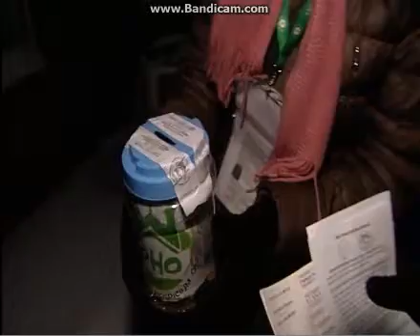Świąteczna kwesta na rzecz Fundacji PHO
fragment programu "U źródeł wiary" TVP Białystok